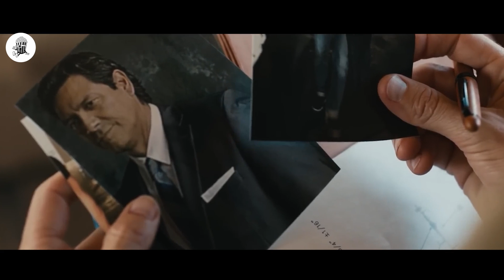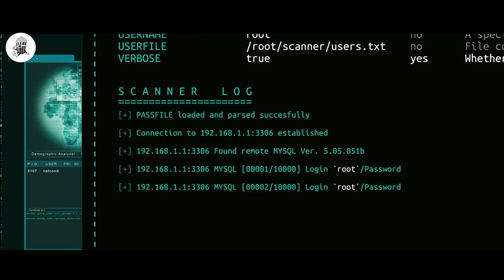Mehaničar Postaje Najbrutalniji Ubica Nakon Što Njegovu Porodicu Ubije Ulična Banda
Pokupi ekskluzivnu ponudu od Surfsharka!